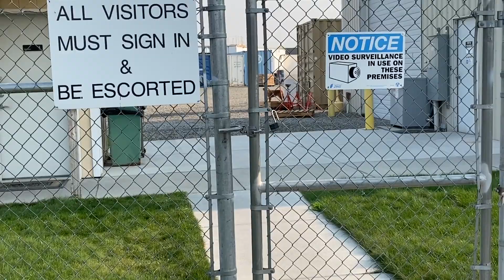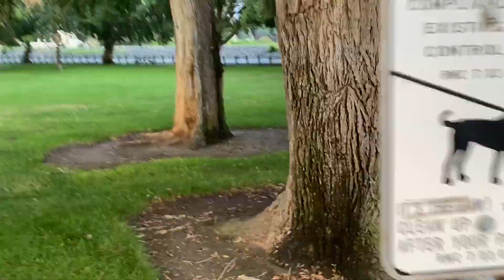Beau: August 5, 2021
A golden retriever named Beau. She goes on walks, goes to work, and goes for swims in the afternoon.